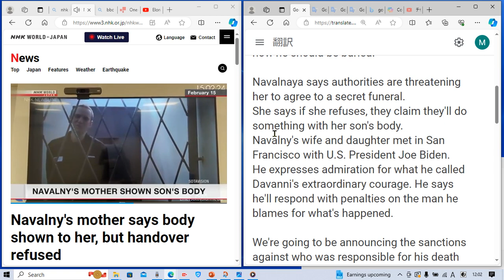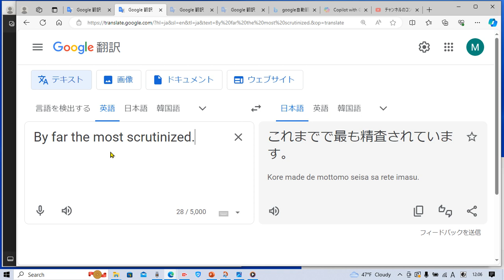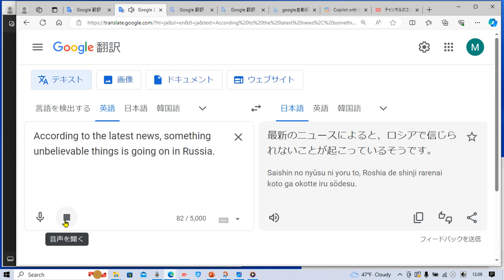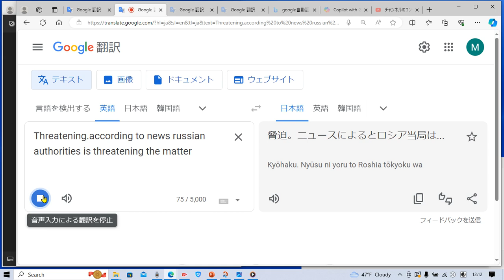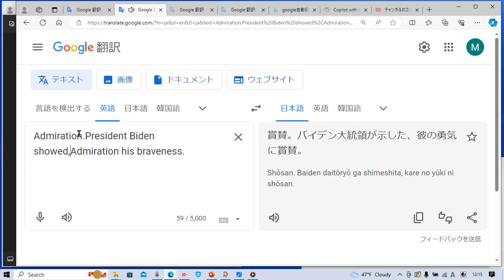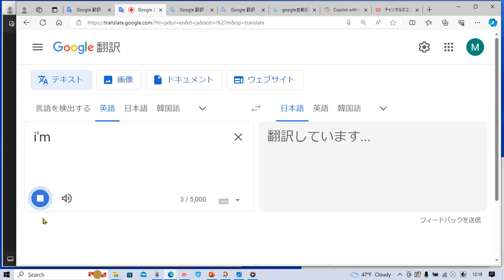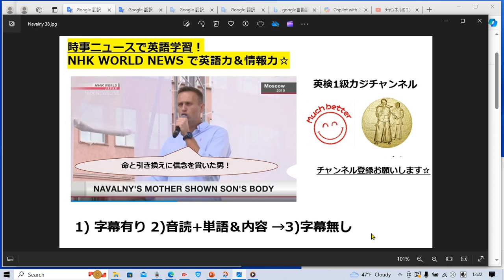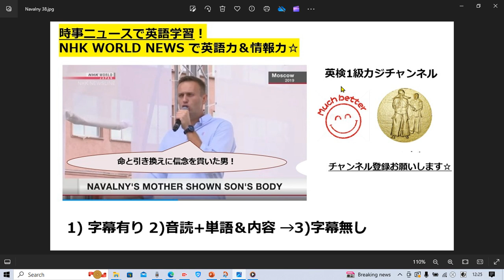NHKニュースで英語学習1566☆Learn and expand information and English with NHK news. ナワリヌイ氏の遺体 親族に帰らず！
字幕あり 1:50
音読&解説&単語 確認 3:30
字幕なし 22:00